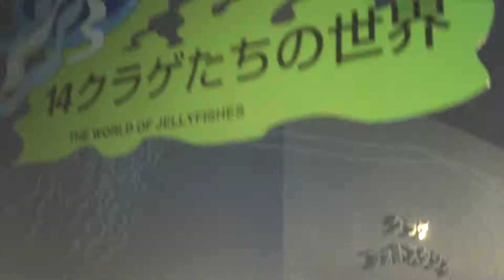Shinagawa Aquarium Jellyfish しながわ水族館 クラゲたちの世界